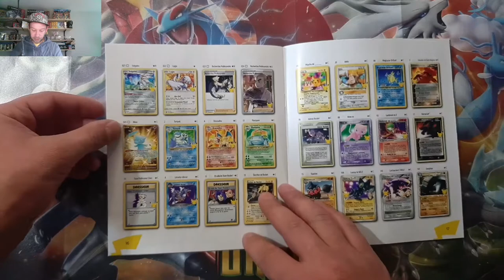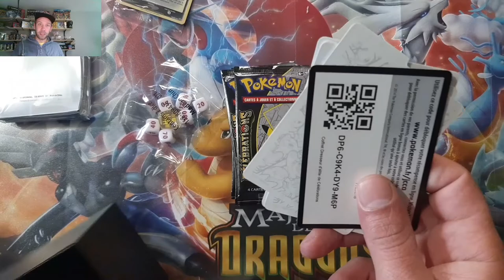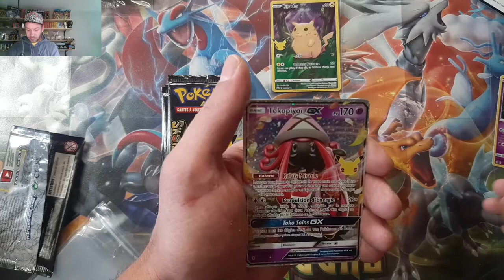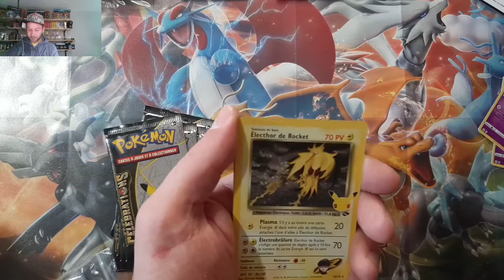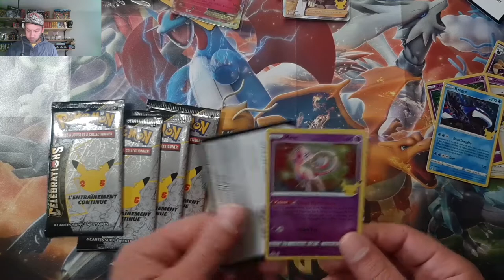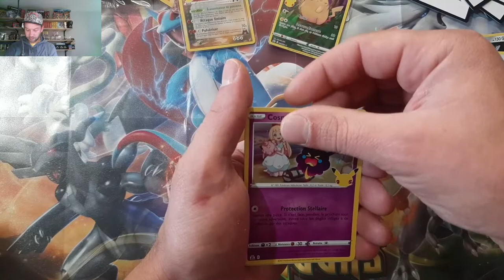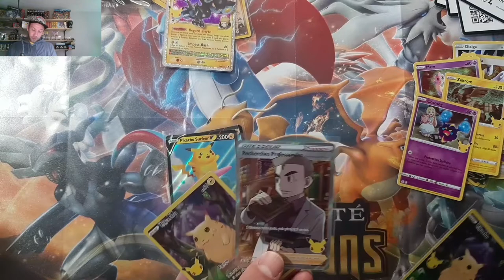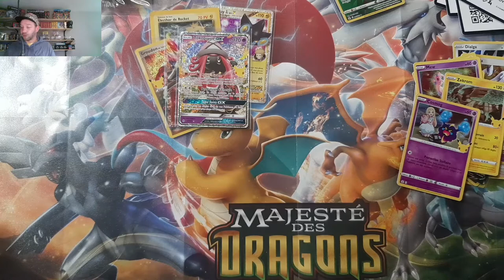ETB 25 ans pokemon célébrations ! 10 Boosters la chance va-t-elle enfin être de notre côté ?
Bonjour, aujourd'hui c'est l'ouverture de l'ETB célébrations avec 10 boosters à ouvrir ! La chance sera-t-elle au rendez-vous ? Qu'elles sont les secrètes qui vont tomber ?! Vais-je terminer le Set de base sur cette vidéo ?!